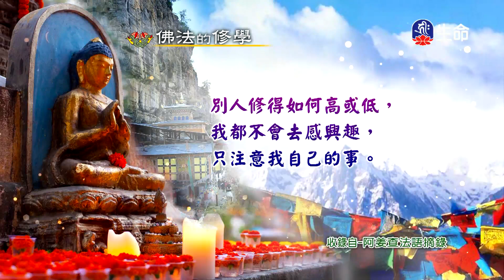茵萊湖-五佛寺(22)-3_彼岸慈航~緬甸弘法行_(lifetv_20201005_02:00)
彼岸慈航~緬甸弘法行_茵萊湖-五佛寺(22)。